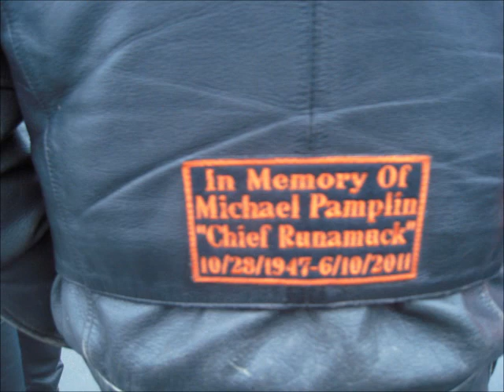Road Maggots Toy Run 12-2011.wmv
Take a cruise with us at the Road Maggots toy run in Lebanon, Oregon.